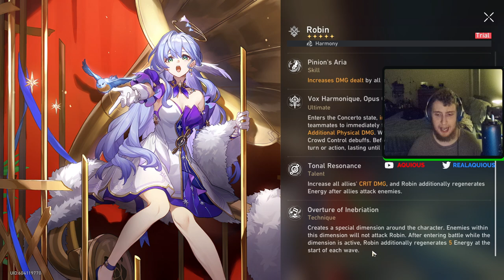MY THOUGHTS ON ROBIN & TOPAZ | Honkai Star Rail